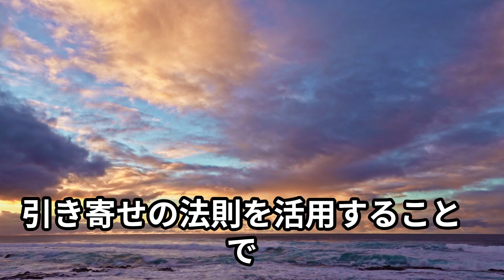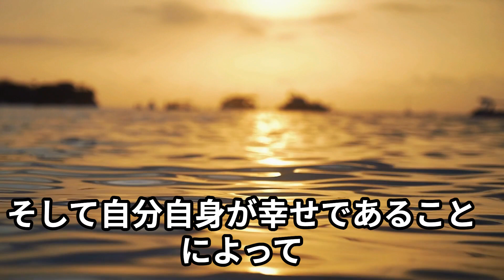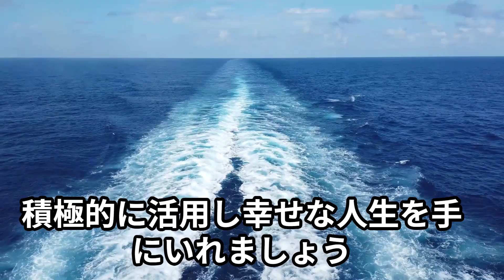シンプル これだけ あなたの夢を叶える引き寄せ法則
引き寄せの法則って難しく考えすぎていませんか？
本当に簡単なことなので是非とも実践して幸せになってください。

関連動画：

【夢ノート】最短距離で引き寄せる方法を３ステップで解説。引き寄せノート【出版記念有料級動画】

🌈シンプルかつ強力🌈 "願いを9割実現する マーフィーの法則" をご紹介します！【植西聰さんの本：潜在意識・引き寄せ・スピリチュアル・自己啓発などの本をご紹介】